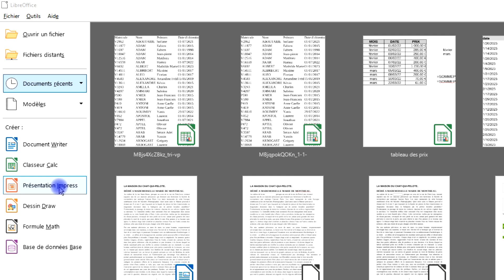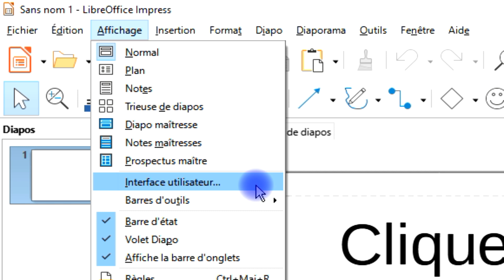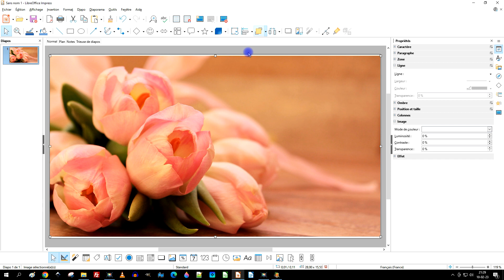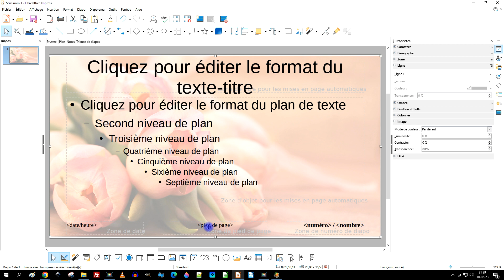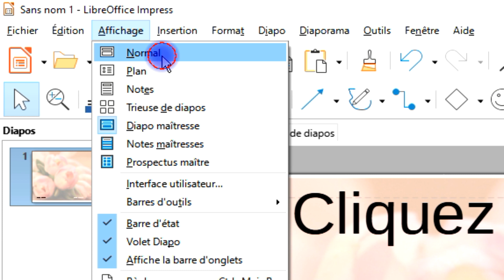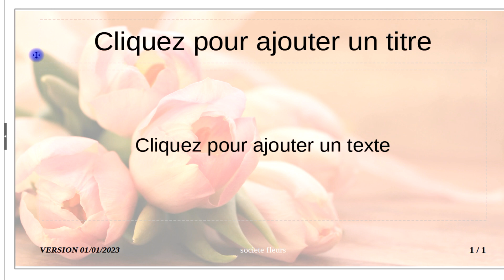insérer des numéros de page sur le nombre de diapos dans la diapo maîtresse de LibreOffice Impress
insérer des numéros de diapos sur le nombre de diapos dans la diopo maîtresse de LibreOffice Impress

✅ DÉBUTANTS

3 vidéos de 15 minutes pour ne plus être un débutant dans GIMP ou LibreOffice (logiciels gratuits) :

- etc.